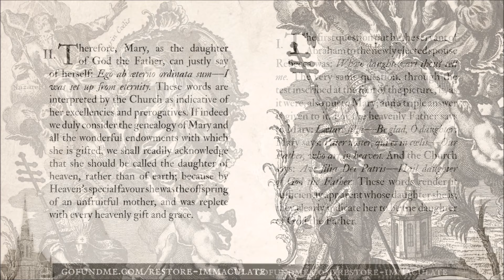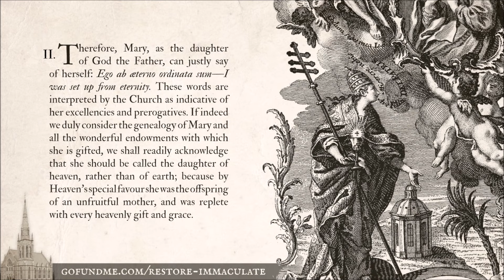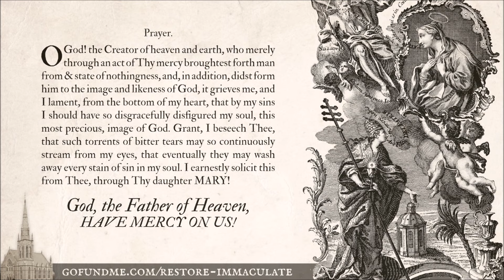Daily Litany to Our Lady: 6th Consideration: Pater de Caelis Deus - God, the Father of Heaven